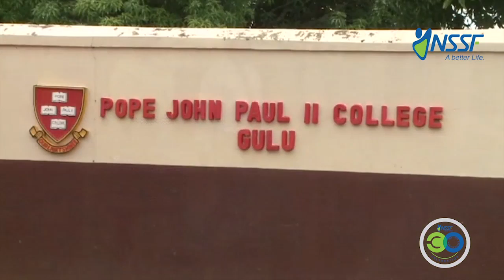NSSF Beneficiaries Jackson and Hellen Opwonya on receiving their benefits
NSSF Beneficieries Jackson and Hellen Opwonya talk about investing their retirement benefits in their passion of education.